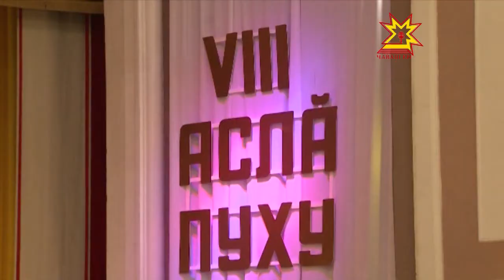Аслă пухура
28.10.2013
Шурă Шупашкар çак кунсенче ют çĕр-шывсенче тата Раççейĕн тĕрлĕ кĕтесĕнче пурăнакан чăваш халăхĕн хастар ывăл-хĕрне Наци Конгресĕн Аслă Пухăвне пуçтарчĕ. Мĕн хумхантарать йăхташăмăрсене? Мĕнпе мăнаçланаççĕ вĕсем? Тата наци конгресне малашне кам ертсе пырĕ.